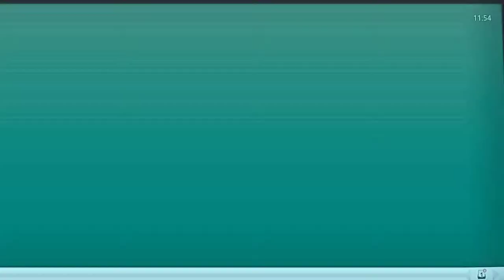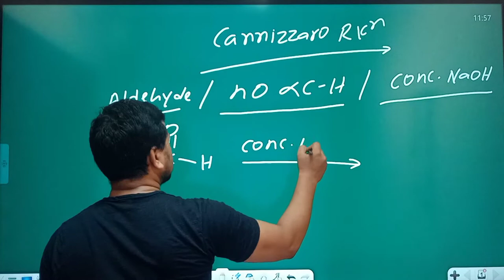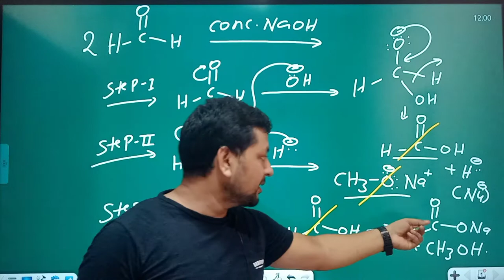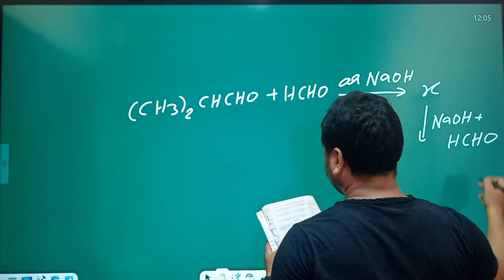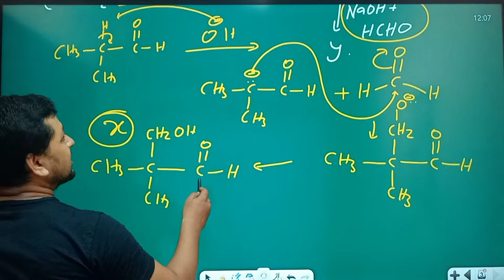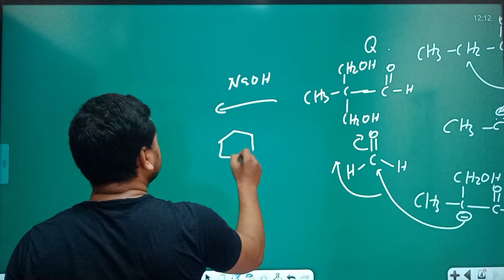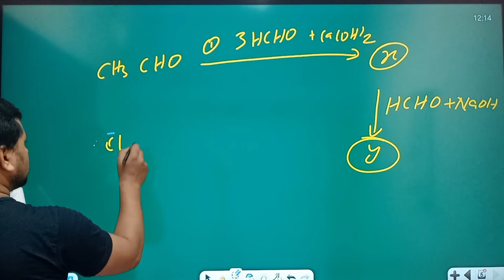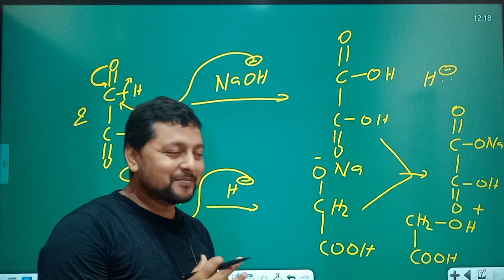CANNIZZARO REACTION Best Explanation with Toughest Examples CSIR NET GATE IIT-JAM CHEMISTRY. P K SIR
The Cannizzaro reaction, named after its discoverer Stanislao Cannizzaro, is a chemical reaction that involves the base-induced disproportionation of two molecules of a non-enolizable aldehyde to give a primary alcohol and a carboxylic acid.
Download our Android playstore App "Chemistry by Siddhant" for complete CSIR NET GATE IIT-JAM Chemistry preparation in very low price.

P K SIDDHANT
SIDDHANT SIR
CSIR ORGANIC CHEMISTRY
CSIR INORGANIC CHEMISTRY
CSIR PHYSICAL CHEMISTRY
CSIR CHEMISTRY
csir chemical science